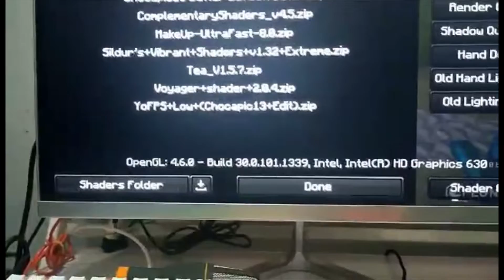Everytime i turn on realistic shaders